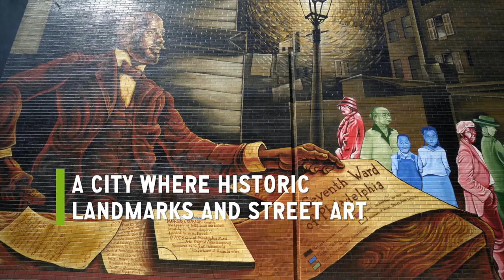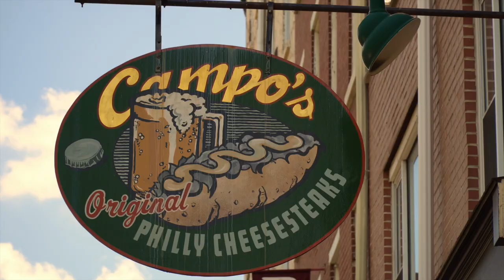Philadelphia, here we come!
Get ready to be swept up in the rich history and culture of Philadelphia this March. Why not visit The Museum of the American Revolution, sample a Philly cheese-steak, or snap a selfie with the champ on the famous Rocky steps?

From 25 March 2018, we’ll be flying there four times a week from Dublin. Book cheap flights online today with Aer Lingus. Fly from Ireland to Britain, Europe and North America including Canada with us as well as find hotels and more.